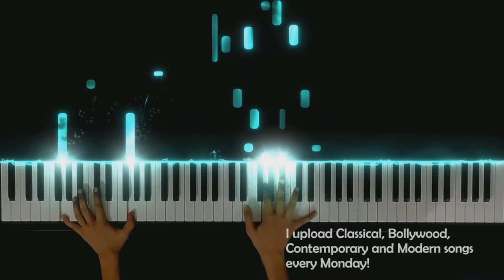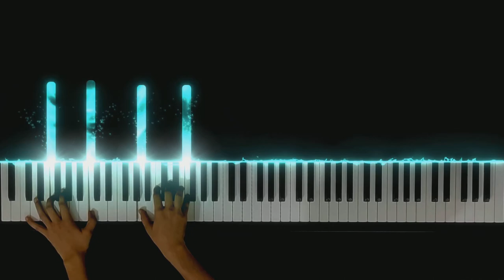Edvard Grieg - Erotic (From Trinity Grade 8 Piano Syllabus 2018-20) (Lyric Pieces Op. 43 no. 5)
Here is a description on this piece by Robert Cummings:

"This is the fifth piece from Book 3 of Grieg's Lyric Pieces, a series that would run to ten books and contain 66 works. Erotik is one of the more popular Lyric Pieces, but its title will be misleading to some listeners. It is difficult to say precisely what Grieg's concept of the word "erotic" was, but it certainly was different from most connotations of that word in today's language. Those expecting rhythmic or passionate music intended to portray or summon carnal thoughts will be disappointed by this disarmingly beautiful piece. To those, however, who view eroticism as something broader than the obviously sensual, this music will offer potential sonic riches. Grieg presents a ravishingly beautiful melody that seems mostly in descent, perhaps to suggest vulnerability. The pace quickens in the middle section and the mood turns intense, but at its climactic point yields back to the main theme, which is even more gentle as it descends to the lower ranges of the piano where the piece quietly ends. Lasting about three minutes, this work, like most of the better efforts in the Lyric Pieces series, will appeal to an audience of varying tastes."

Erotic (also famous as "Erotik") is my first performance of a piece by Edvard Grieg. Although, I have been listening his music since many years. His first Piano Concerto and his Album of "Lyric Pieces"  are my favourite works from him. Most of you might have heard his "The Hall of Mountain King", or  maybe  just have heard the tune but unfamiliar with the name.

I am currently preparing for Trinity Grade 8 practicals. I will be uploading my other pieces from the syllabus in the following weeks. Anyone who is preparing for Grade 8 and watching this video: I have tried to be as accurate as possible,  but please do cross-check with the sheets.

Thank you Rousseau, Twoset Violin, Kassia, Linkin Park, Alice Sara Ott, Lang Lang and a million other musicians for inspiring me to do what I like to do.

Piano: Yamaha Clavinova CLP - 635
Camera: Realme X2
Softwares: Cubase LE 9.5, SeeMusic and Adobe Premier Pro CC 2018